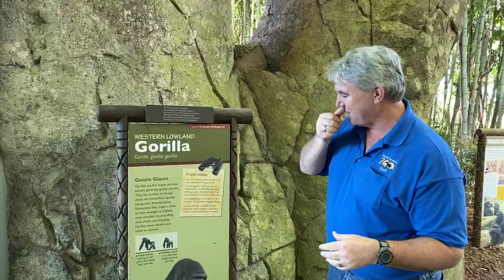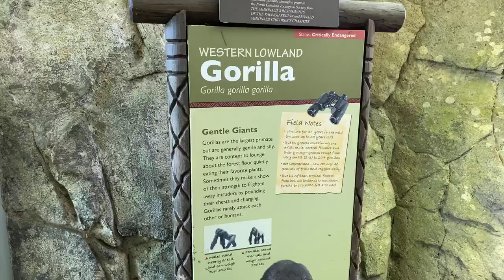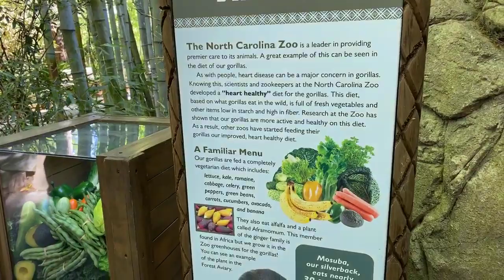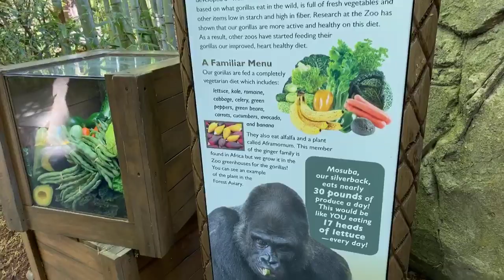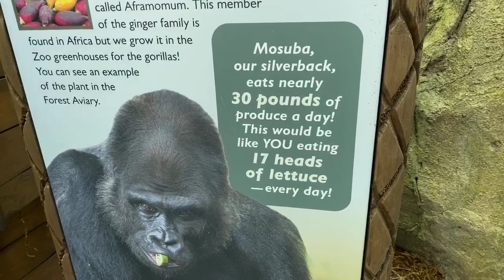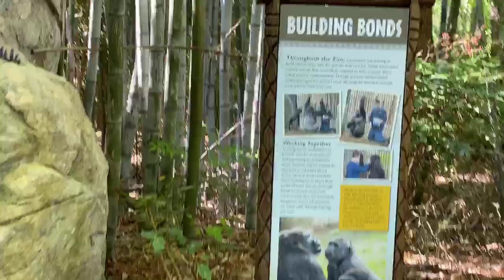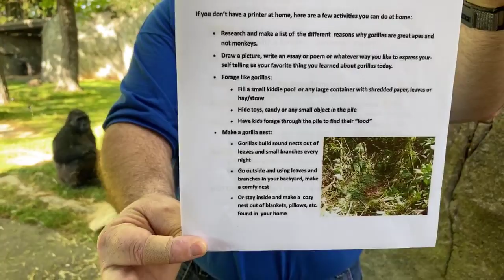Zoo EDventures: Gorilla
Join the Zoo EDventures team as we go APE over the zoo's largest primate. Tune in to find out who!